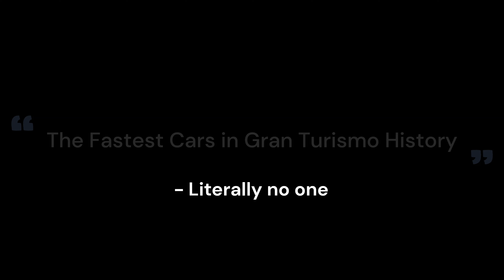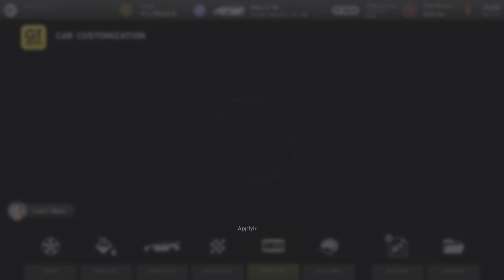Gran Turismo 7 - The Weirdest Drag Racing Lobby ever...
One of the weirdest lobbies I've ever participated in. Weird Slow cars do roll/drag racing LOL. Not sure how it started but it was hilarious. It was definitely more fun driving than watching.